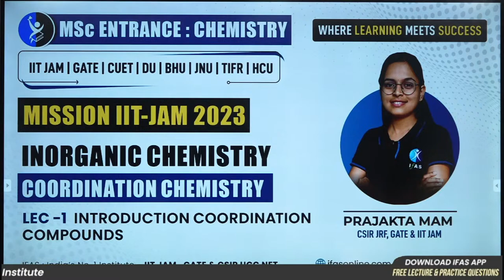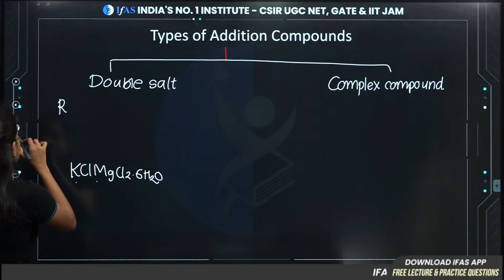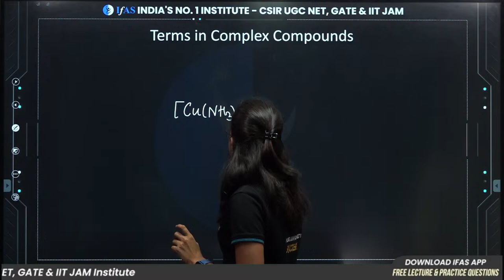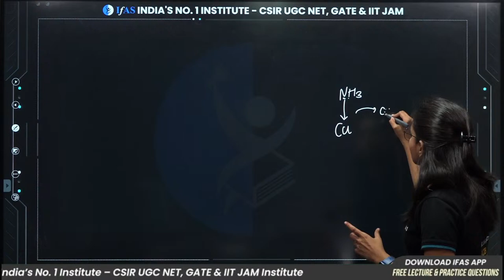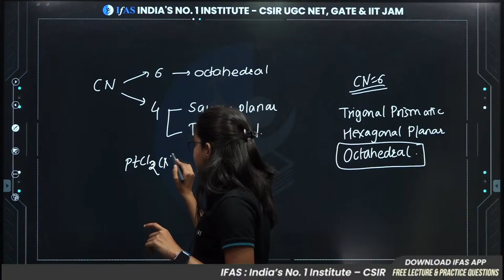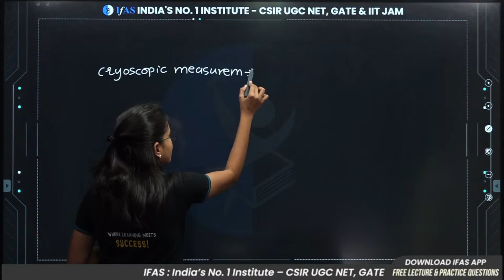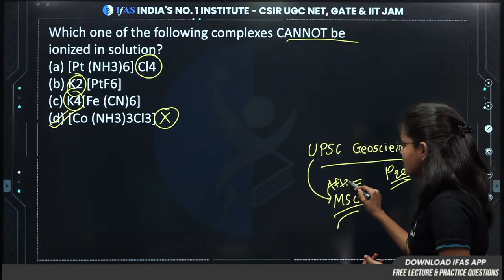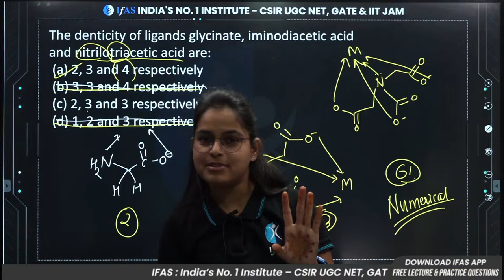Inorganic Chemistry - Introduction Of Coordination Compounds IIT JAM | IFAS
In this video, we will be discussing the different types of coordination compounds IIT JAM Chemistry. We will start with an introduction to coordination compounds and then move on to discuss a few examples. We will also introduce the topic of Inorganic Chemistry IIT JAM. Finally, we will provide a brief conclusion to this video. CoordinationChemistry IIT JAM is important because of they an important role in the chemical industry.

iit jam exam postponed?